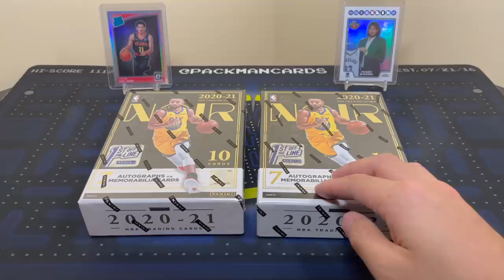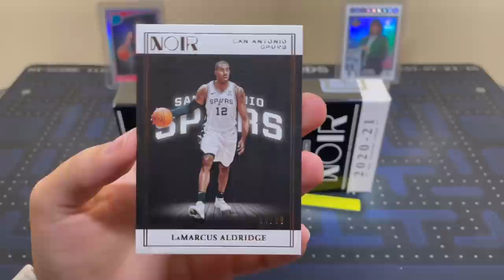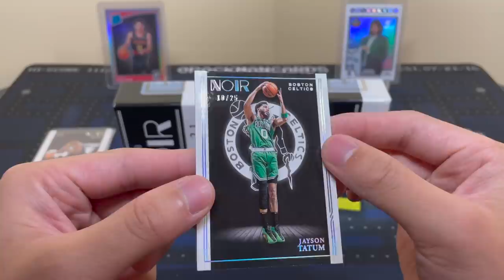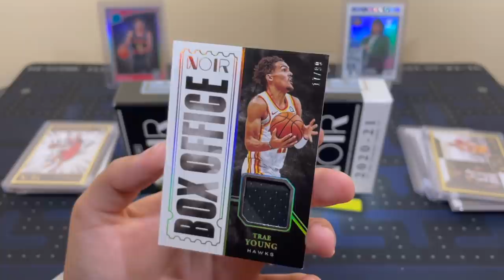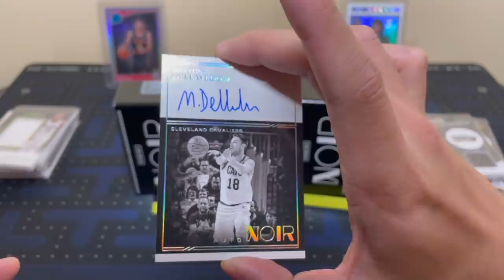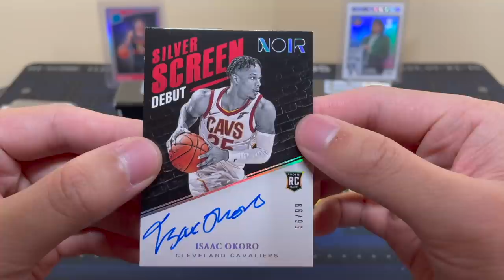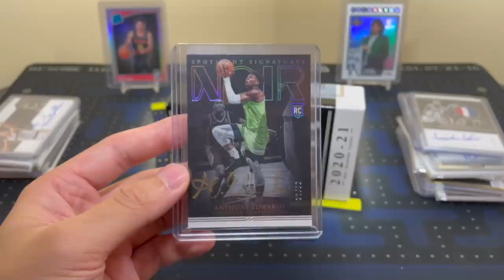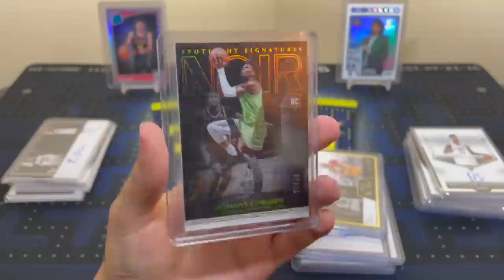OPENING TWO $2000+ NOIR BASKETBALL FOTL BOXES! MONSTER PULLS!🔥 | BOX BATTLES VS. MS. PACKMAN (RD 5)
In this video, I have another basketball sports card box battle pack opening! I am facing off against my girlfriend, Ms. Packman, for round 5 of our box/pack battle series! For this round, we are opening two boxes of 2020-21 Panini Noir Basketball 1st/First Off The Line (FOTL). These boxes currently sell for over $2,000. Check out the video link below for more info on this product. This is a new series we started earlier this year. We will face off multiple times throughout the year, and you guys get to vote for the winner. Whoever wins the most rounds will get a prize (we will decide what that is soon)! Cast your votes by commenting who you think won down below.

I’ll have various football and basketball blaster/retail products, free giveaways, live group breaks, more random NBA basketball trading card hobby pack openings, more episodes of Packs In Paradise, 2021 Panini Chronicles Draft Picks Football FOTL, 2021 Panini Luminance Football, 2021 Panini Donruss Elite Football, 2021 Panini Gold Standard Football, 2021 Panini Immaculate Collegiate Football, 2021 Panini Elements Football, 2020-21 Panini Noir Basketball FOTL, 2020-21 Panini Prizm Basketball (retail gravity feed & 24ct box, Asia Tmall, Lucky Envelope), 2020-21 Panini Donruss Optic Basketball 1st Off The Line, 2020-21 Panini Contenders Optic Basketball, 2020-21 Panini Clearly Donruss Basketball, 2020-21 Panini Select Basketball FOTL, 2020-21 Panini National Treasures Basketball, June's Football and Basketball Boomboxes (Elite, Platinum, & High-End), a Brothers In Cards Pack Plus Program Gold Box, some big mail days, beginner collector tutorials/how-to's, my thoughts on sports card investors / investing, and much more in the near future! I buy all my boxes from Panini Direct (their site & app), my LCS (local card shop), and online retailers/sellers.